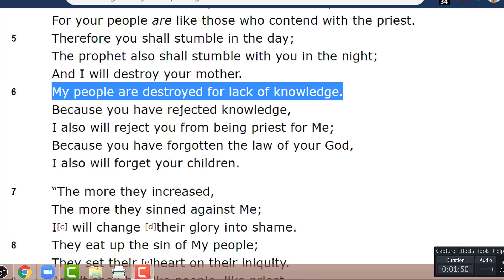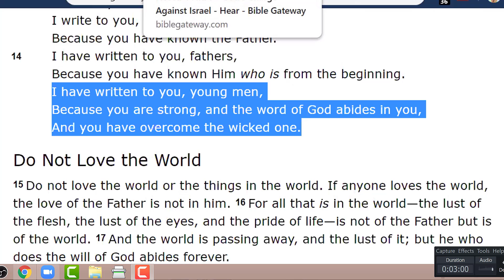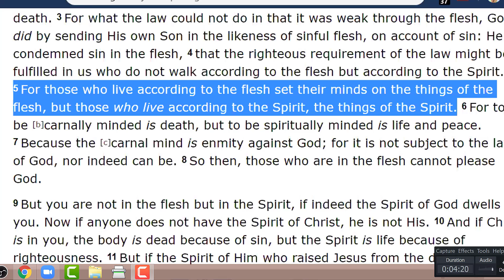TURFJC Word of the Day for February 15th, 2020: Romans 8:5